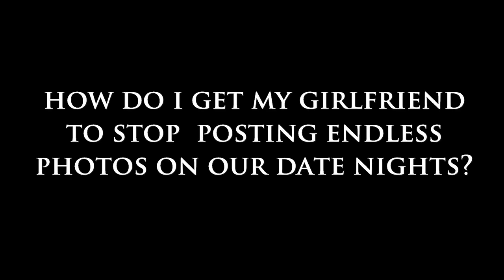How Do I Get My Girlfriend to Stop Posting Endless Photos On Our Dates?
Today on Dear Sybersue I answer the question: How Do I Get My Girlfriend to Stop Posting Endless Photos On Our Dates?
Dear Sybersue, I am so sick of the endless selfies and Instagram stories my gf posts every time we go out! On most of our dates, her head is down, constantly looking at her phone! I don't want any part of it, but we end up in arguments if I don't commit to at least one photo each time. Even her friends are tired of it and have mentioned this to her many times. I have told her I am getting really fed up and to be honest I'm starting to lose interest in her because her priority definitely isn't our relationship!

I was willing to compromise, but she doesn't seem to know what that means. We have been together for 1 year now, and I do love her, but I am beyond annoyed. What would you suggest I do in this situation? Please watch the video above to hear more on this topic.